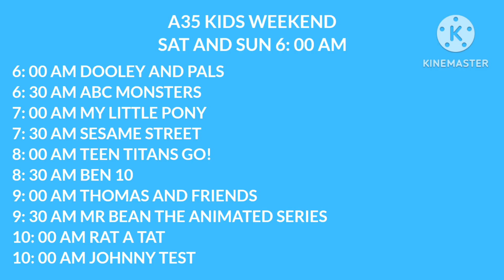A35 News Kids Weekend 2019 Promo